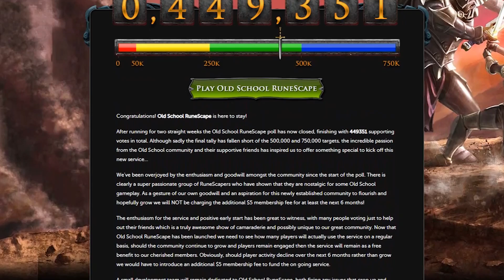Old School RuneScape Forever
Download Old School RuneScape Mobile and get 1 week of free membership!
You can claim your 1 week of free membership while in-game at Tutorial Island!

Today I am getting to talk about one of my all-time favorite games: Old School RuneScape!